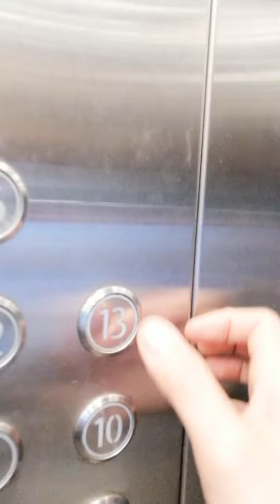Bicycle time, going home after ng work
Ofw gwapa Kung way lain.
Last na sinundo ako nka bicycle  ang hubby ko, before na confiscate ang bicycle nya ng mga CID..huhuhu miss na miss kna nmin Philips.